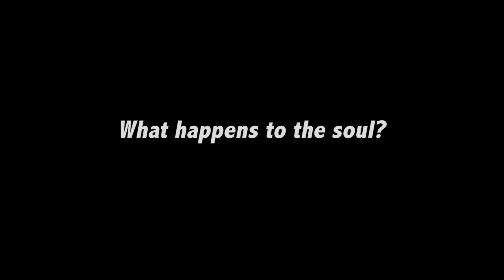Cryonics: Alcor FAQ # 12: What Happens to the Soul After Cryopreservation?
In this very intriguing Alcor cryonics FAQ # 12 Alcor President, Max More, discusses how cryonics should not a concern to religious people. He briefly touches on how cryonics is not in conflict with the concept of humans having a soul and how various religious groups view the soul. A definite must see for anyone with questions or concerns about cryonics and the afterlife.

If you are interested in finding out more about cryonics and if cryonics is right for you, please give us a call today (Toll Free) at: 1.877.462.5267 for your free, no-obligation consultation on cryonics and becoming an associate Alcor member.

We look forward to speaking to you soon...